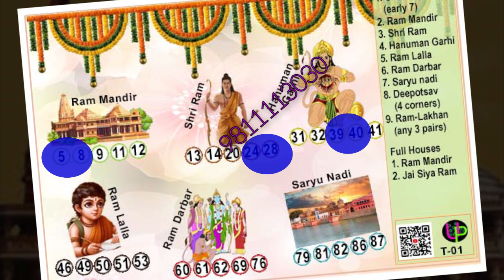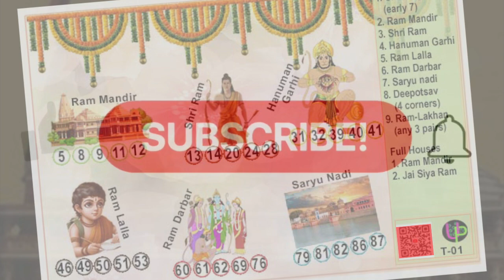ayodhya ayodhyarammandir ramlala jaishreeram housie tambola interesting theme dividends